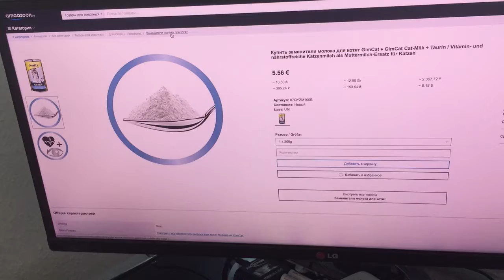Корм для котят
Сухая молочная смесь для котят GimCat – в каталоге универсального интернет-магазина Амазон. Полноценный сбалансированный рацион для котят первых месяцев жизни. Смесь содержит полный комплекс необходимых котёнку витаминов, минералов и таурин, благодаря чему адекватно заменяет малышу молоко матери. Кошачье «детское питание» протестировано в Германии, одобрено ведущими ветеринарными специалистами Европы. Быстрая доставка из Германии в Россию и другие страны постсоветского пространства.